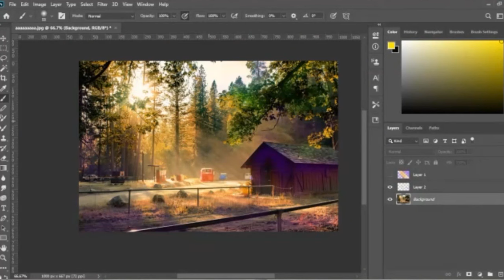Alla prima Acrylic painting from group class in Patreon (2 hours)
Painted on the saturdays paint along sessions, join my Patreon starting at 4 dollars per month and paint along with me.